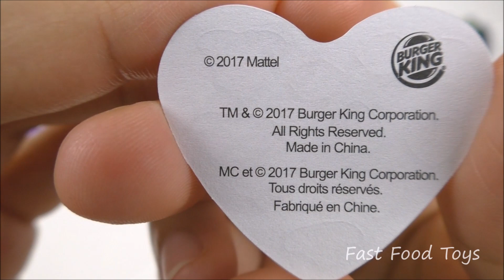2017 BURGER KING MONSTER HIGH MAX STEEL McDONALD'S HAPPY MEAL TOYS FULL SET 6 KID COLLECTION US NEXT